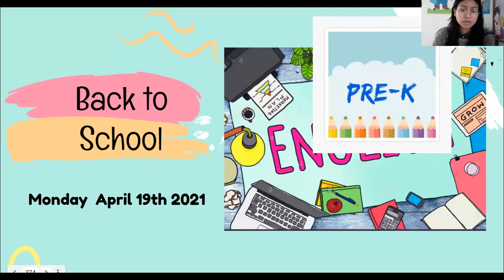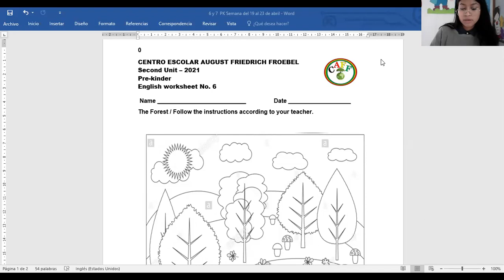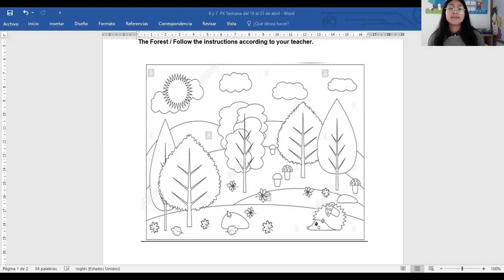PREKINDER The forest